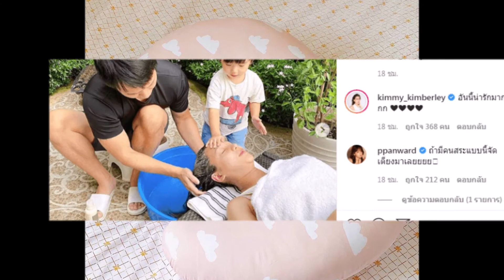เนย โชติกา เผยภาพน่ารัก น้องอคิณ ช่วยสระผมให้